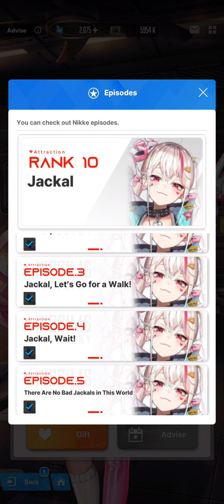Jackal - Final Episode End [Nikke Goddess of Victory]